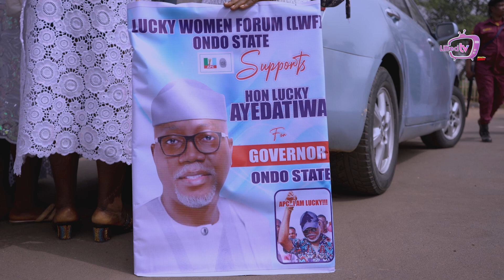The Lucky Women Forum Pledges Support For Governor Hon. Lucky Orimisan Aiyedatiwa